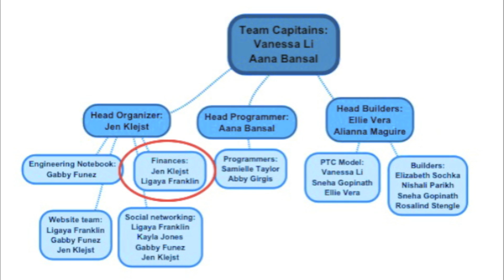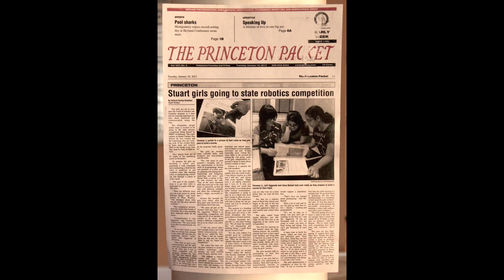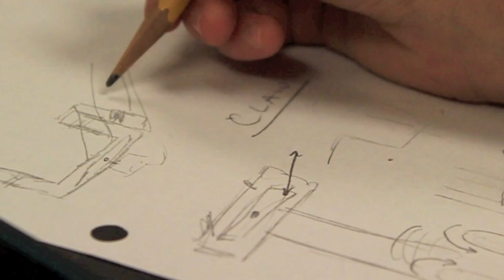All Girls School FIRST Robotics Team, Princeton, NJ - Stuart Sparks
The all girls FIRST Robotics FTC team called the Sparks from Stuart Country Day School of the Sacred Heart in Princeton, NJ presents their team's planning process for FTC competition.